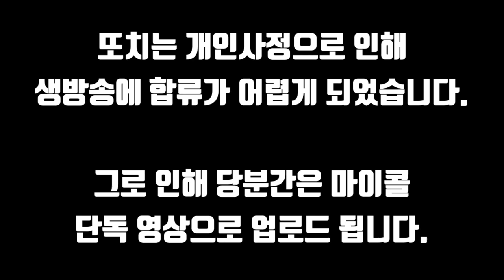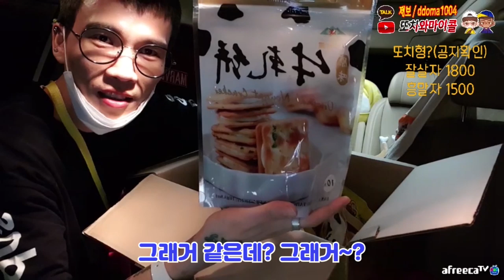[택배 언박싱] 또마 팬분들 너무 섬세한 거 아님? ㄷㄷ 센스 쥐린다~